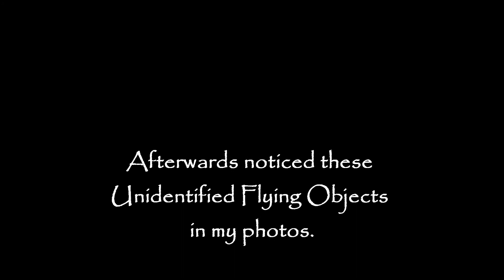UFO Sighting While Camping at Sebastian River State Park, Florida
It was a full moon as we took a midnight summer stole through the park and on our way took a series of photos of the full moon. Saw some what looked to be insects through the viewfinder wasn't it was UFO's.